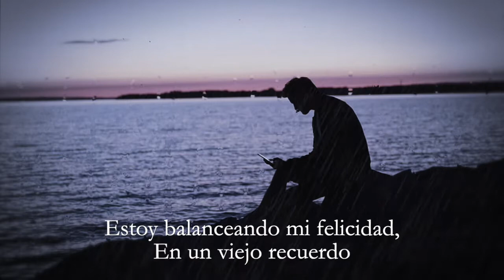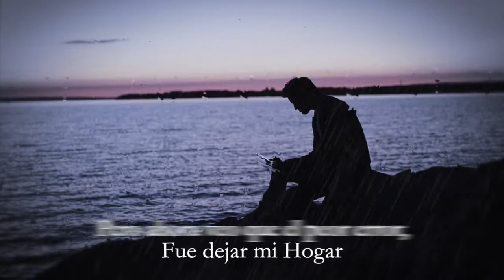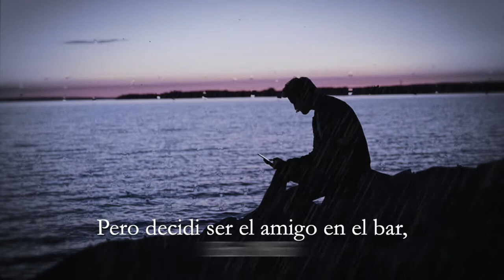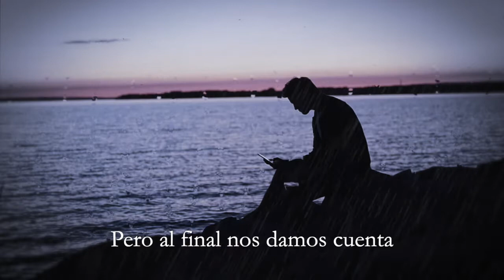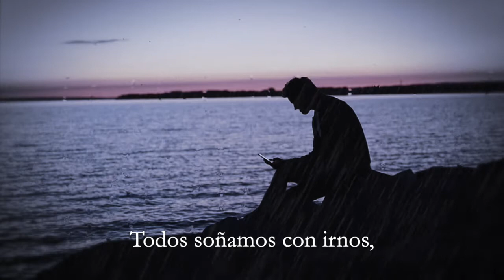Home Again - Elton John// Letra Español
Home Again es la novena cancion del album (The Diving Board) de Elton John.

Esta cancion tiene un mensaje hermoso, pues habla de una verdad dolorosa pero cierta, habla de como muchos en nuestra juventud o infancia soñamos de lo que haremos o cuanto queremos ser adultos para vivir libres y lejos de casa, pero como dice la cancion, llega un punto en la adultes, en la que nos damos cuenta cuanto extrañamos nuestro hogar, y dariamos todo por regresar.

MORALEJA: Hay que disfrutar los momentos con la familia antes de que sea muy tarde para regresar.